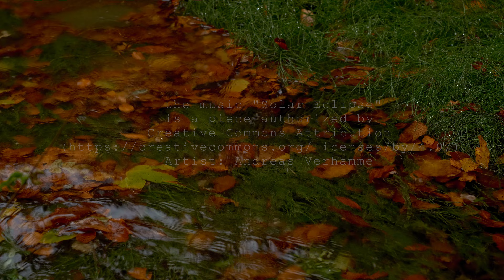arriva l'autunno ai Lagoni